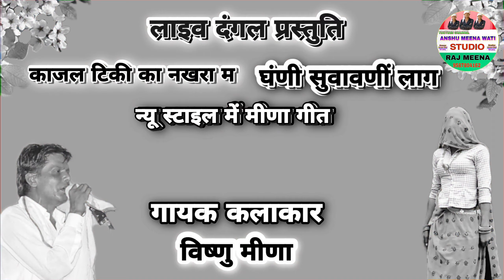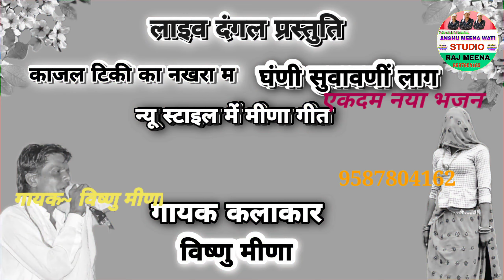भवानी मनाते हुए!! विष्णु मीणा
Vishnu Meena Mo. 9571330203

चैनल के निर्माता व निर्देशक

👉Raj Meena

Songs:- 2020 Dancha Takkar

👉 Singer: Vishnu Meena

👉Copyright:- Anshu Meena Studio

चैनल में आप सभी दोस्तों का तह दिल से स्‍वागत है

दोस्तों रोज नए नए मीणा वाटी गीत सुनने व देखने के

दबाये ताकि आपको रोज केे नए नए मीणा

 वाटी गीत देखने व सुनने को सबसे
 पहले आप को मिले
सभी गायक केे गीत
🎤विष्णु मीणा
🎤जगदीश मीणा
🎤पांचू राम मीणा
🎤छोटया मीणा बस्सी
🎤राजू मीणा
🎤सुरेश मीणा सोनन्दा
🎤दिलखुश मीणा खाट
🎤कमलेश सीनोली
🎤रामू मास्‍टर
🎤मूल्‍या भैपर
🎤भिसराम भाण्‍डारेज
🎤कानाराम थली
🎤विक्रम मीणा नैहडा
🎤क्रपाल नैहडा

सभी कलाकारो केे मीणा वाटी गीत सुने
दिल को साजन लव की सजना